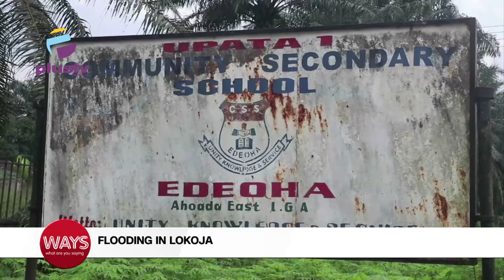David Hundeyin Breaks Down The Flooding Crisis In Lokoja | WAYS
David Hundeyin, Investigative Journalist joined us to discuss.